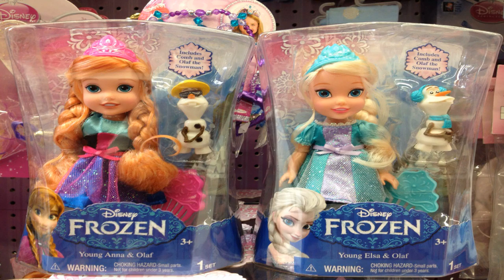Frozen With Elsa And Anna 4